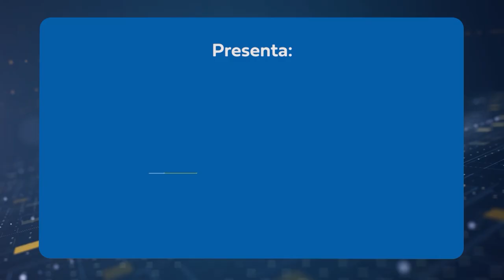Lanzamiento Expoactiva 2023 - Ing.Carlos Hartwich - Director JHartwich implementos